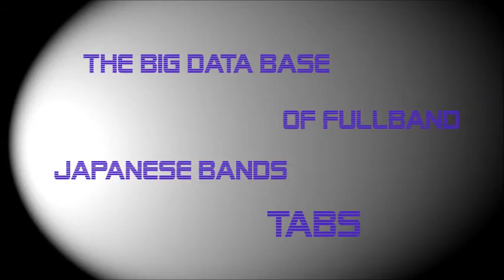[FULL BAND TAB] Kemuri - One Ok Rock by NipponTAB